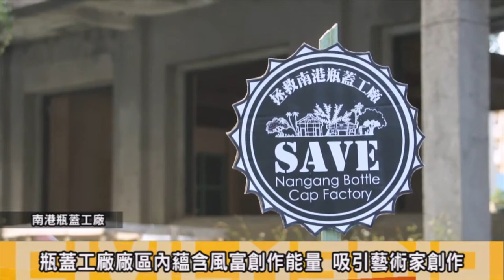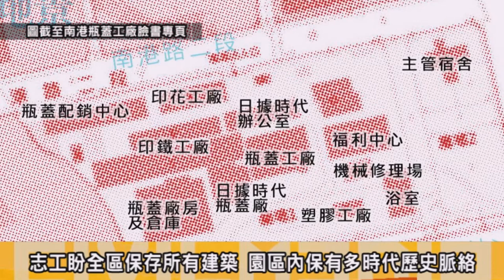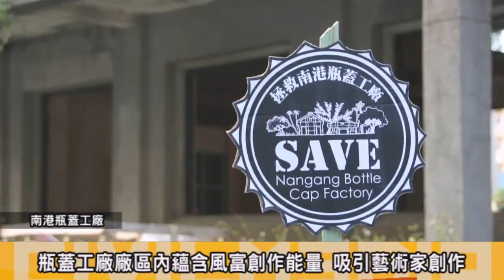獨立在線：南港瓶蓋工廠20140103視頻版